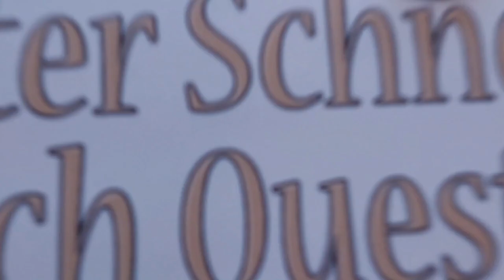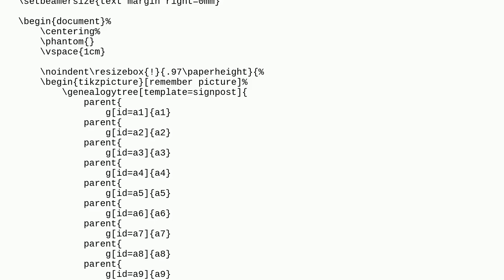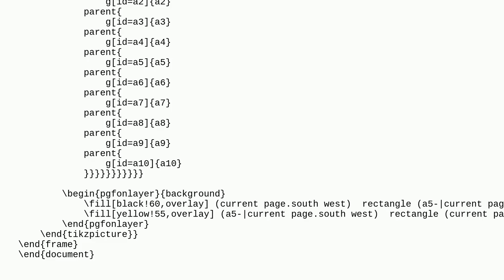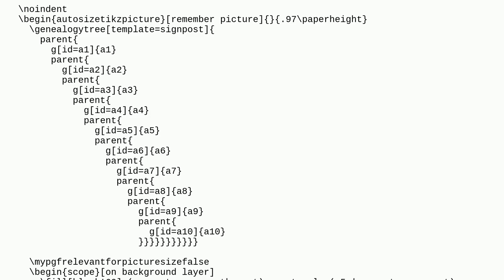Tex: Painting Background with respect to Rescaled Tikzpicture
Painting Background with respect to Rescaled Tikzpicture

A special thanks goes out to the community

  genealogytree tikz-pgf